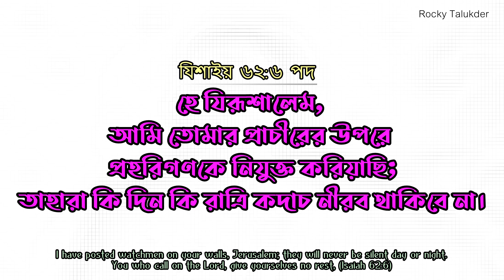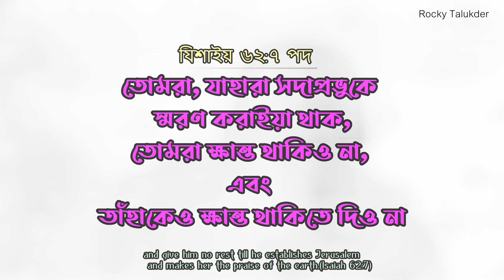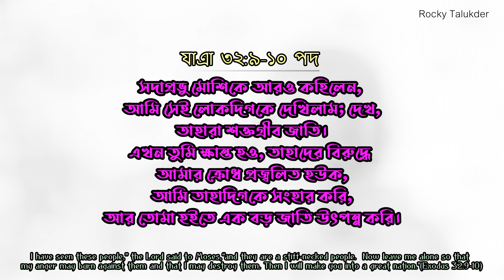ঈশ্বরের নিকট মুখ খুলে বিস্তার করা Bangla Sermon & Gospel By Rev. Ditpi Biswas বাইবেল প্রচার (মোশী)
সদাপ্রভু মোশিকে আরও কহিলেন, আমি সেই লোকদিগকে দেখিলাম; দেখ, তাহারা শক্তগ্রীব জাতি। 10এখন তুমি ক্ষান্ত হও, তাহাদের বিরুদ্ধে আমার ক্রোধ প্রজ্বলিত হউক, আমি তাহাদিগকে সংহার করি, আর তোমা হইতে এক বড় জাতি উৎপন্ন করি।
11তখন মোশি আপন ঈশ্বর সদাপ্রভুকে বিনয় করিয়া কহিলেন, হে সদাপ্রভু, তোমার যে প্রজাদিগকে তুমি মহাপরাক্রম ও বলবান্ হস্ত দ্বারা মিসর দেশ হইতে বাহির করিয়াছ, তাহাদের বিরুদ্ধে তোমার ক্রোধ কেন প্রজ্বলিত হইবে? 12মিস্রীয়েরা কেন বলিবে, অনিষ্টের নিমিত্তে, পর্ব্বতময় অঞ্চলে তাহাদিগকে নষ্ট করিতে ও ভূতল হইতে লোপ করিতে, তিনি তাহাদিগকে বাহির করিয়া আনিয়াছেন? তুমি নিজ প্রচণ্ড ক্রোধ সংবরণ কর, ও আপন প্রজাদের অনিষ্টকরণ বিষয়ে ক্ষান্ত হও। 13তুমি নিজ দাস অব্রাহাম, ইস্‌হাক ও যাকোবকে স্মরণ কর, যাহাদের কাছে তুমি নিজ নামের দিব্য করিয়া বলিয়াছিলে, আমি আকাশের তারাগণের ন্যায় তোমাদের বংশবৃদ্ধি করিব, এবং এই যে সমস্ত দেশের কথা কহিলাম, ইহা তোমাদের বংশকে দিব, তাহারা চিরকালের জন্য ইহা অধিকার করিবে। 14তখন সদাপ্রভু আপন প্রজাদের যে অনিষ্ট করিবার কথা বলিয়াছিলেন, তাহা হইতে ক্ষান্ত হইলেন।

ঈশ্বরের নিকট মুখ খুলে বিস্তার করা Bangla Sermon & Gospel By Rev.John Talukder বাইবেল প্রচার (মোশী)

Page 🤳  👈

যেন আমরা আরও যীশুর গান, নাচ, প্রচার ও প্রভুর কাজ করতে পারি।